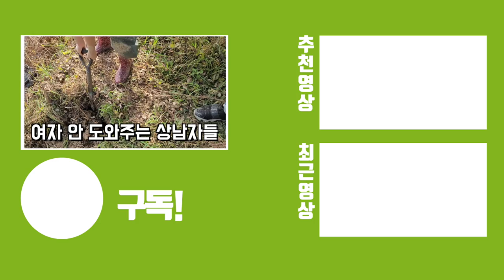퇴치작전)동면하는 생태계교란종을 여배우와 함께 퇴치했습니다!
함께 수고해주신 생물유튜버 파브르2세 님! 여배우 코끼리상아님!
너무 수고 많으셨습니다.

현재 생태계교란종으로 2020.6월에 지정이 됨으로써 많은 조사와 퇴치를 많이 이루어지고 있지만 강한 생명력과 풍성한 번식력에 의하여 단기간에는 힘들고 미국가재를 한국에서 멸종시킬수 있을지 의문입니다.

현재 강과 같은 하천과 소류지, 연못 가리지 않고 많이 발견되고 있으며, 남부지방 뿐만아니라 , 경기도 권인 화성에서도 다수 발견되고 있는 시점인데, 유튜버분들이 많이 알리고 나서부터 관심이 쏫아지고 있습니다.

국내 1종인 참가재에게도 추후 피해가 갈수도 있을거란 생각이 드는데. 그것만큼은 막았으면 하네요.